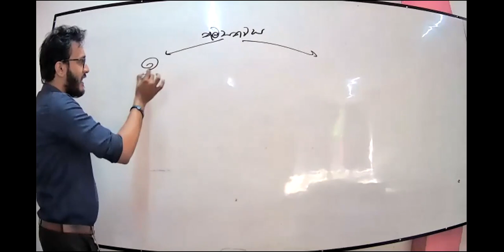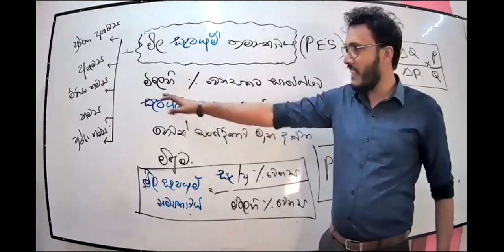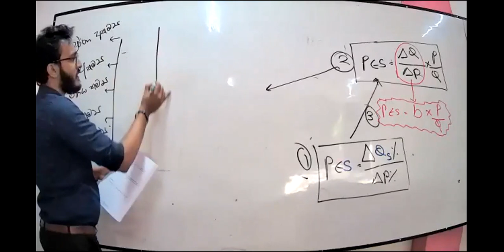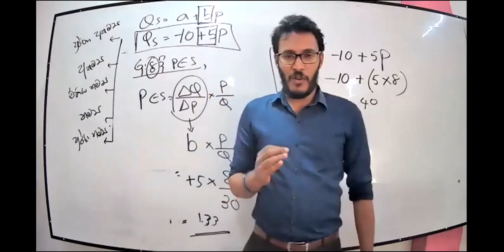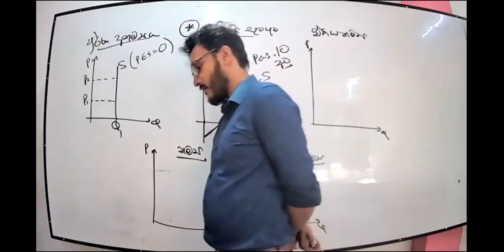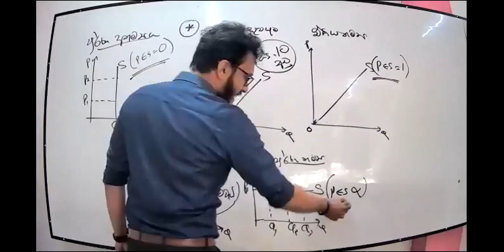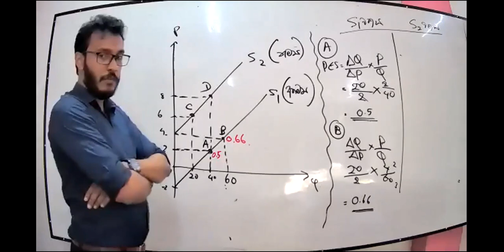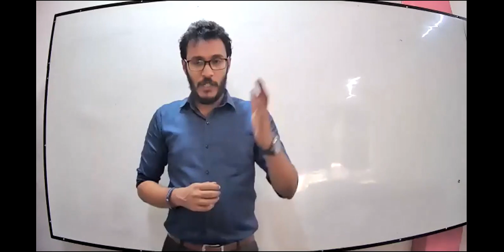සැපයුම් නම්‍යතාවය සම්පූර්ණයෙන්|ECONඅධිපති . නිබන්ධනය පහත link එකේ ඇත.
2021/2022 උසස්පෙල දරුවන්ට ඉතාමත් වැදගත් පාඩමකි.
නම්‍යතාවය මුල් කොටස පහත link එකෙන් බලන්න.

මේ You Tube chanel එකත් එක්ක අනිවාර්යයෙන් එකතු වෙන්න. අපි දවස ගානේ අලුත්ම තොරතුරු දැන ගමු. මෙන්න link එක

යාලුවොන්ට කියල එයාලවත් එකතු කරන්න 👍

econඅධිපති
රුමින්ද විදානගමගේ

මෙම විඩීයෝ සංස්කරනය නොකල විඩියෝ බව සලකන්න. පන්තියේදී කල ඉගැනිවීමකි.

අදාල නිබන්ධනය පහත link එකෙන් බාගතකර ගන්න.